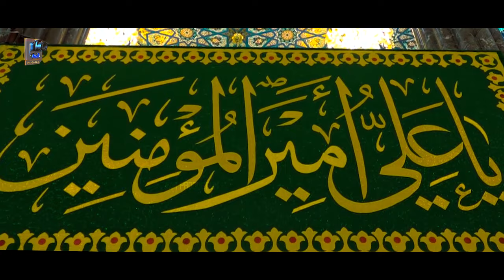Kainat Sari Mere Haider Di || Tufail Khan Sanjrani || New Exclusive Kalam 2024 || AWT Production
Bismillah...

'AWT Production' Presenting a very special kalaam to. “  Shan e Mola Ali A.s  “

Kalam | Kainat Sari Mere Haider (a.s) Di
Recited By | Tufail Khan Sanjrani
Poetry | Abdulwahab Thaheem
Audio  | Naz Studio Karachi
Audio Mix & Master (Hyder)
Video | Asif Baloch larkana
Edit | GM Production
Graphics | Ali Mughal
Special thnx | Zain Shar
Label | AWT Production